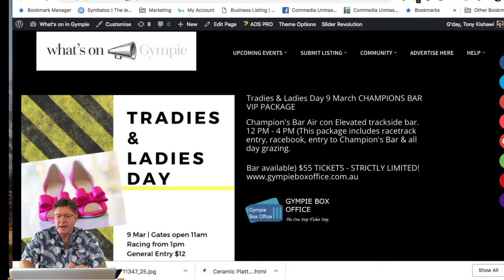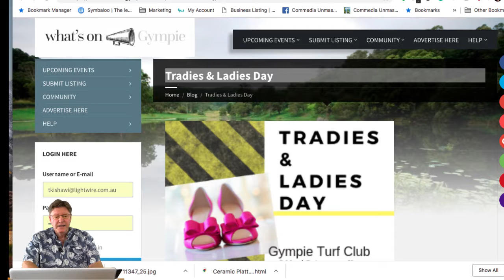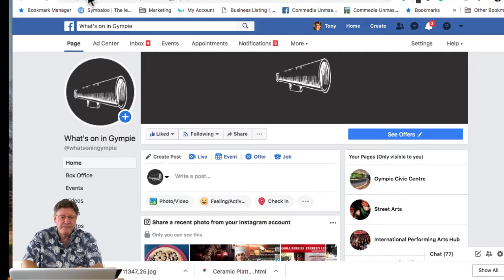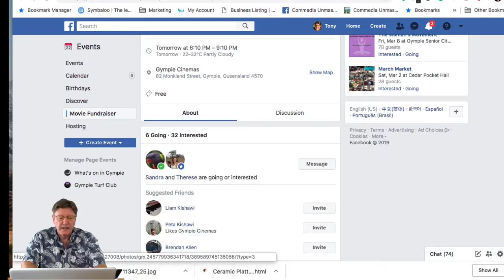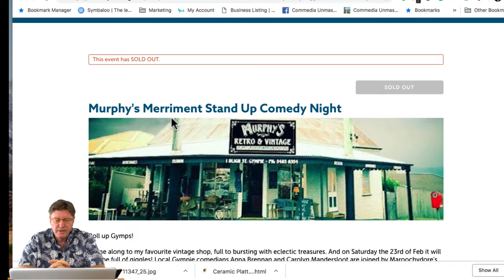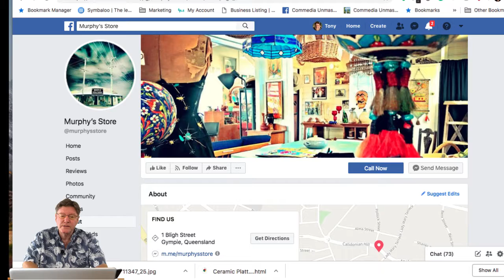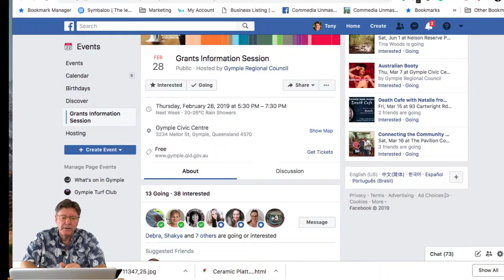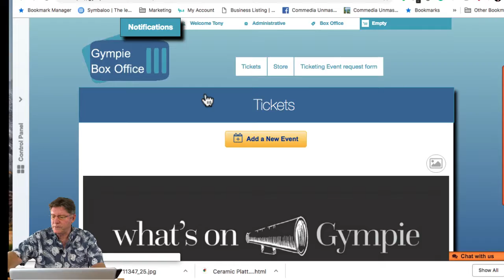Whats on weekly whats on news 21 Feb 2019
Tony Kishawi reporting on whats going on in Gympie!
Kieran Q live at the Mt Pleasant Hotel Gympie, Sunday, Feb 24